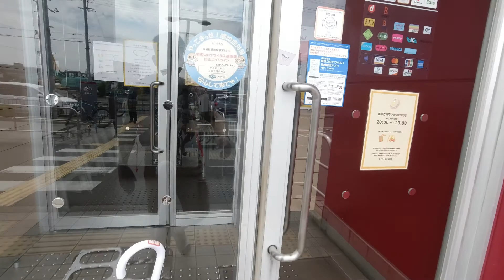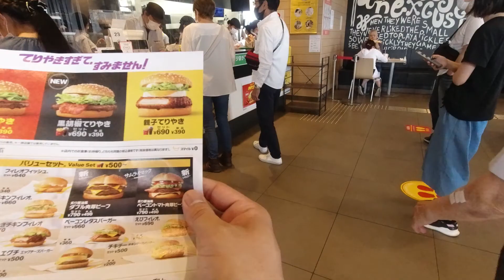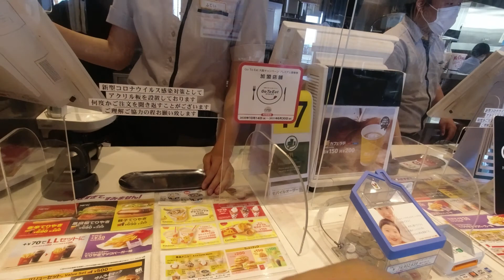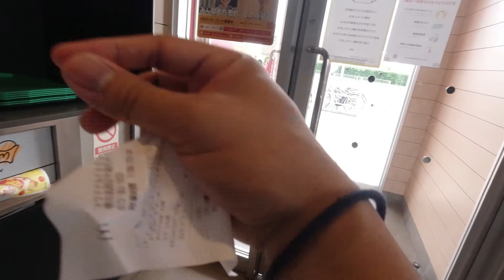Mcdo in Japan